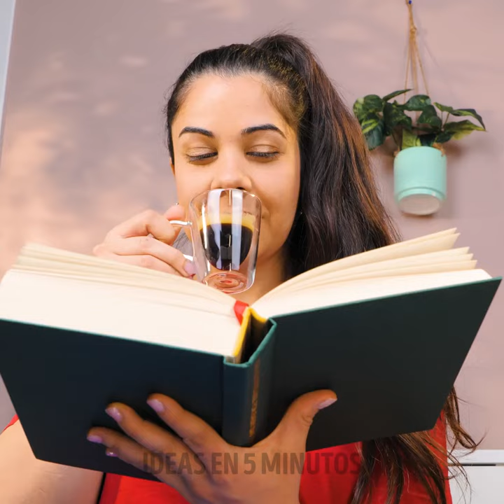Habitación oculta detrás del armario🤫 Ideas interesantes para cambiar la habitación